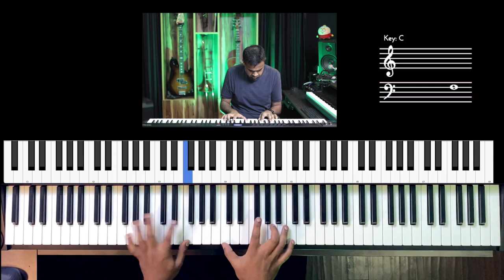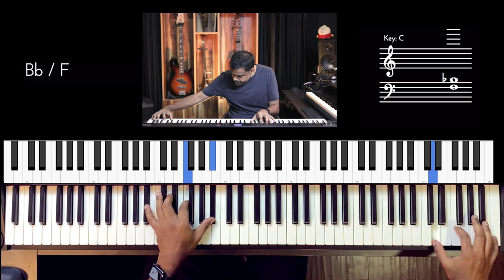Riff #2749 - Jason Zac